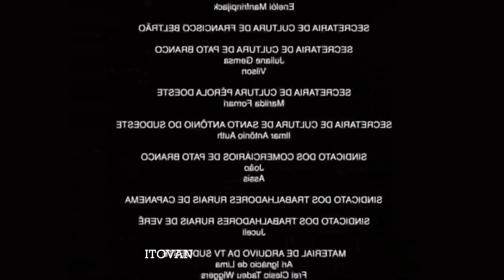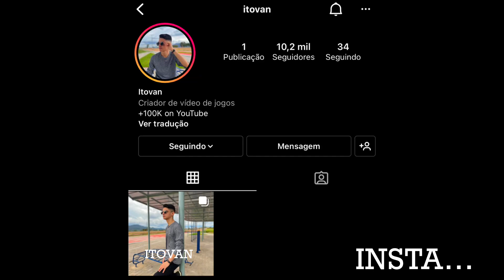ESSA SENSI TA BUGANDO O JOGO KKKKK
Não esqueça de clicar no gostei, tamo junto!